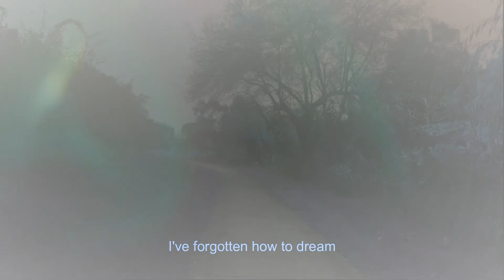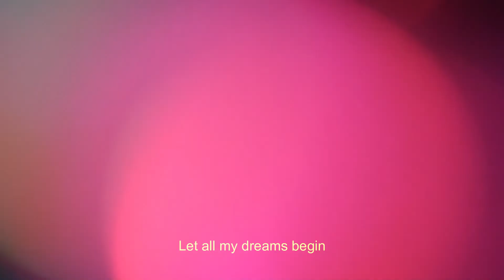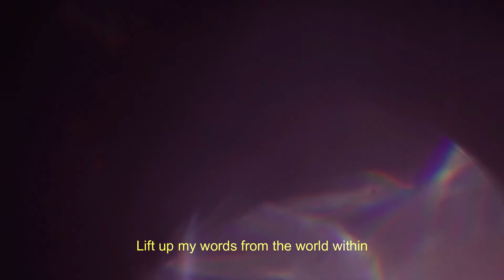Writer's block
This song is about seeking for inspiration when it is the most difficult to find.  I created this film clip from scenes near my house during the time of imposed isolation in Melbourne, Victoria -